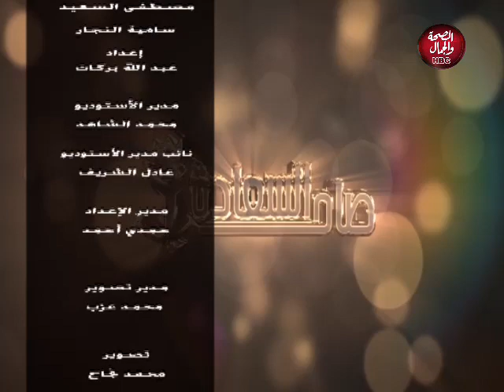صاحب السعادة |مع مصطفى السعيد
مع مصطفى السعيد

قناة_الصحة_والجمال# برامجنا